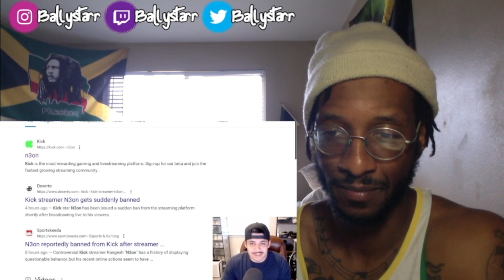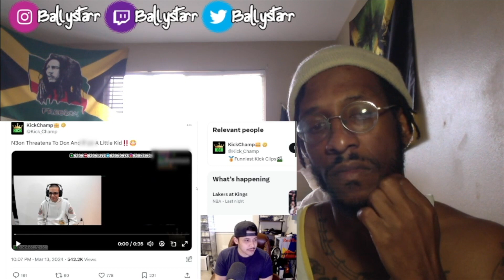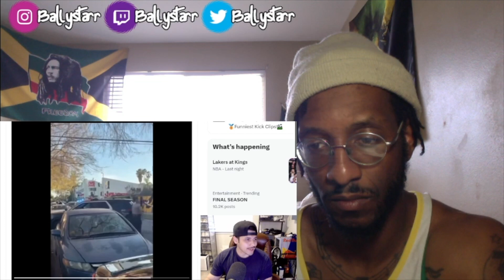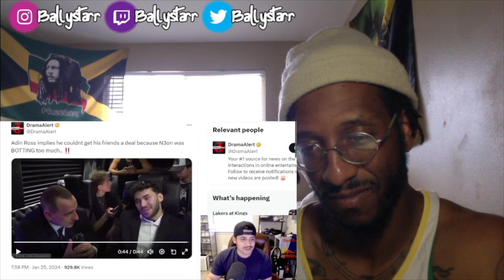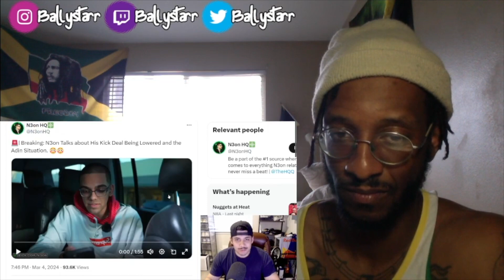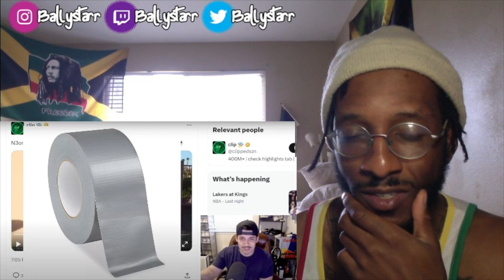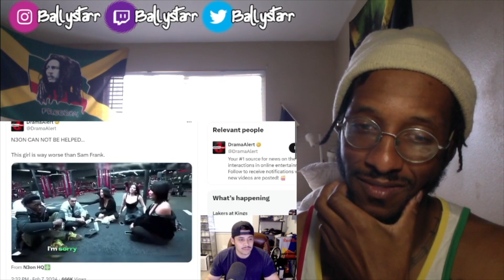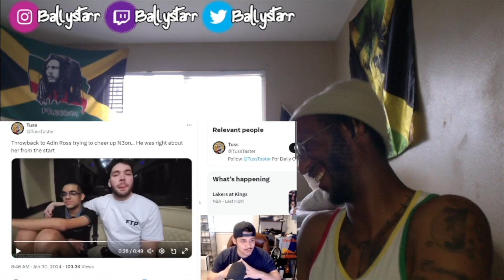Neon Finally Got Banned (Reaction)